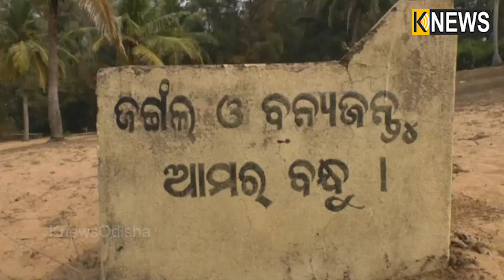ବନ ସୁରକ୍ଷାରେ ନାରୀ, ଠେଙ୍ଗା ଧରି ପାଳିରେ ଜଙ୍ଗଲ ଜଗୁଛନ୍ତି କାକଟପୁର ସହନ ଗାଁର ମହିଳାମାନେ || Knews Odisha